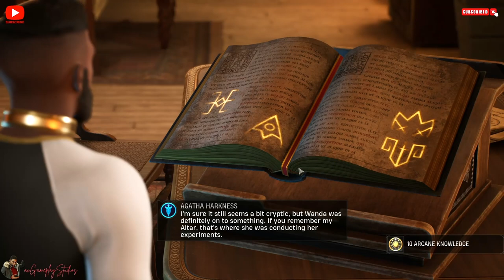Marvel's Midnight Suns - PC Gameplay Walkthrough Part 06